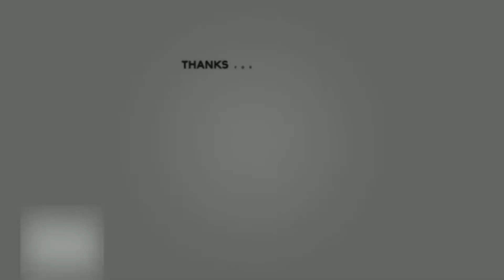Gacha Kartu Biru Teori Menyesal Kenapa Gacha Kartu lagi Buat yang belum Gacha Mikir2 dulu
Kalau ada pertanyaan, kritik dan saran boleh comment dibawah ya guys!!